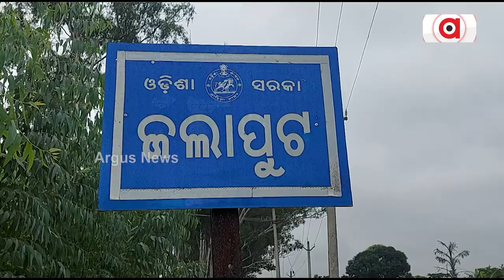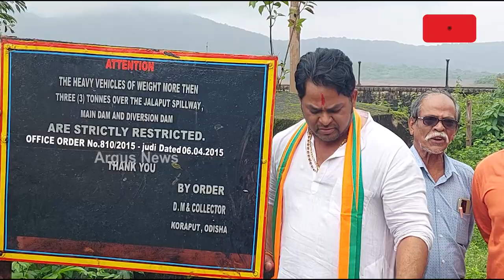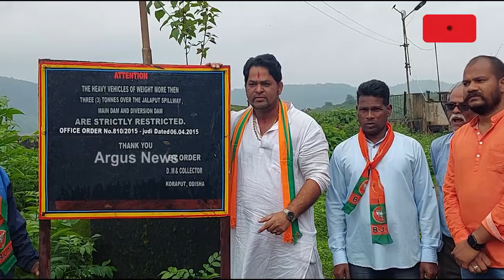Border Dispute : BJP Gives Replay To Andhra Officials